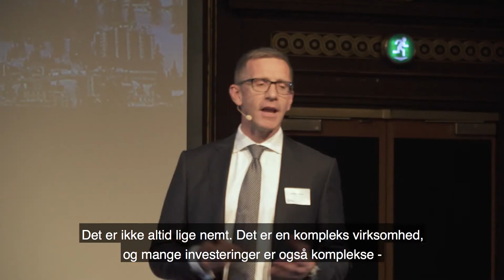Video fra CSR-konferencen på Børsen i 2017